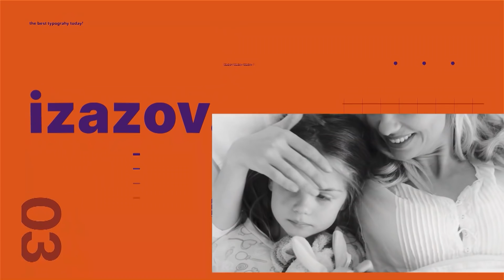MI DANAS | Borba za kosmos | Da li decu i dalje plaše Babaroge? O Miri Brtki sa Miroslavom Rodićem